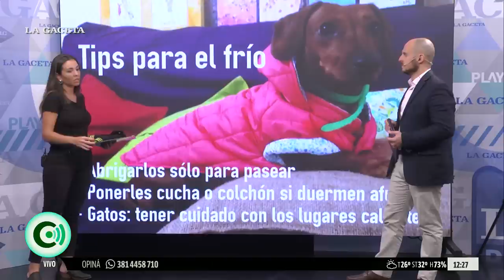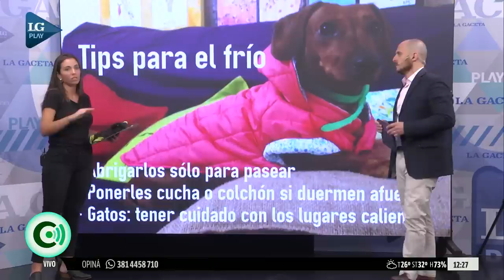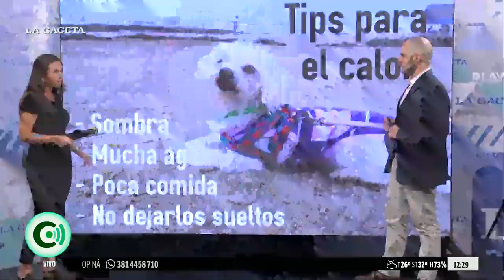Tips para cuidar a tu mascota del frío